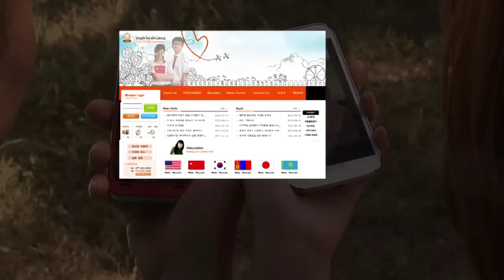Simple Wedding Korean CF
Simple Wedding Commercial
Production Simple Touch Entertainment